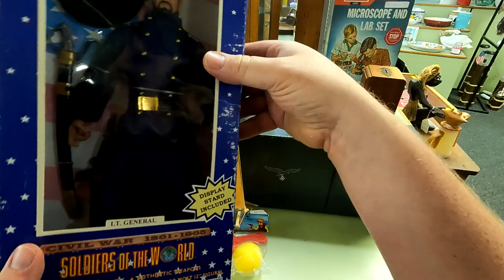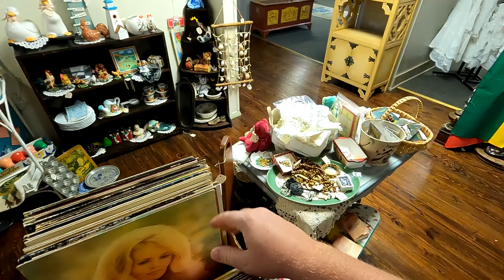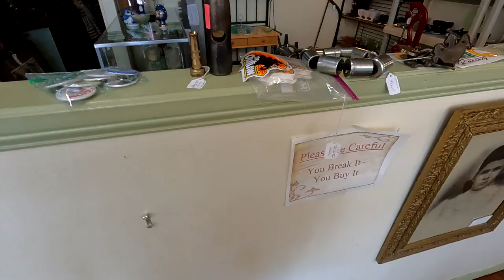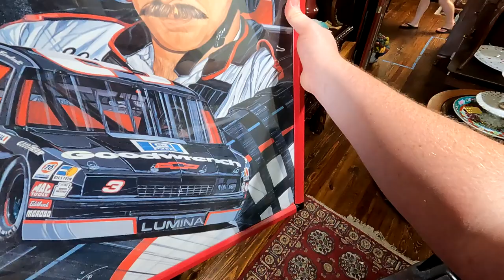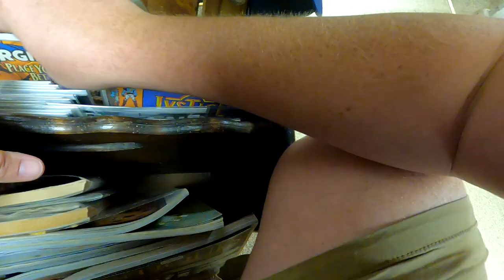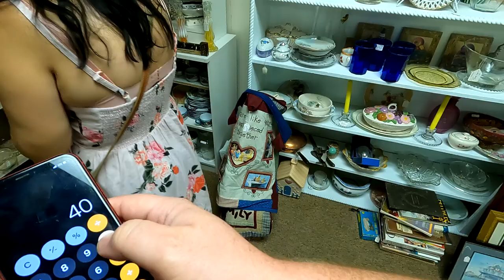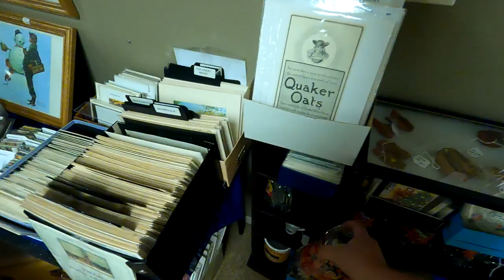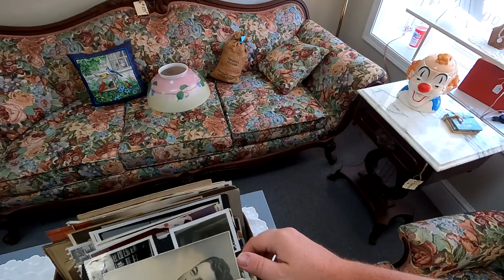Off the Beaten Path Antiquing "Pickers Place" Blackstone VA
Check out this small town antique store and see if you spot any treasures!